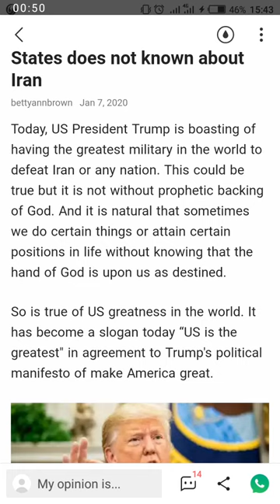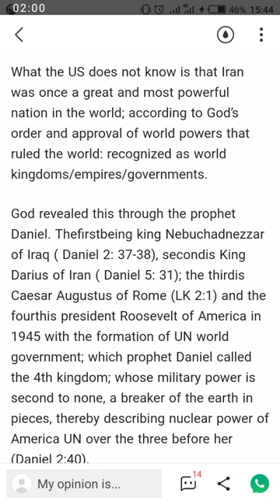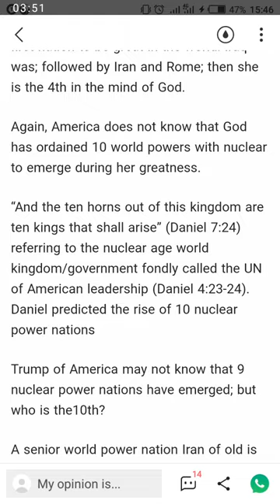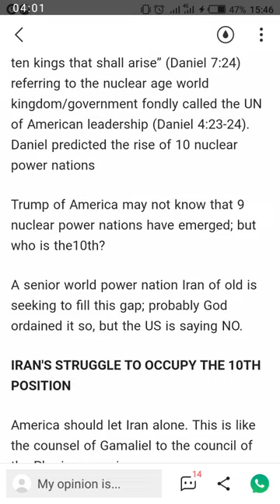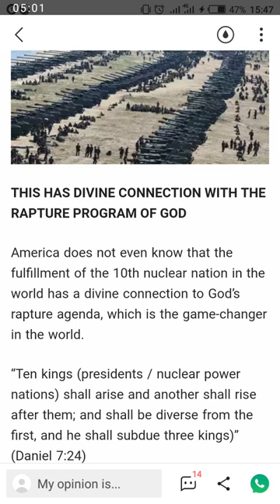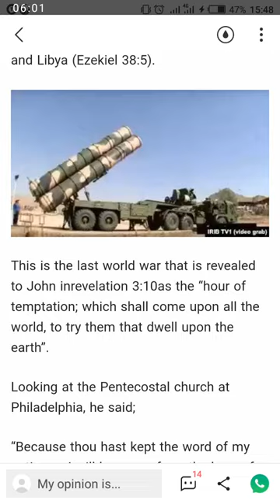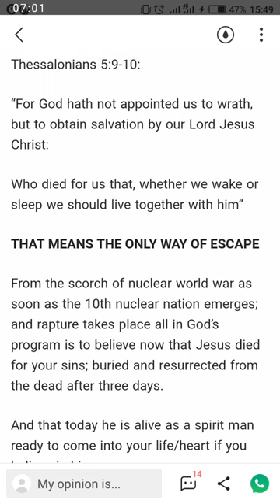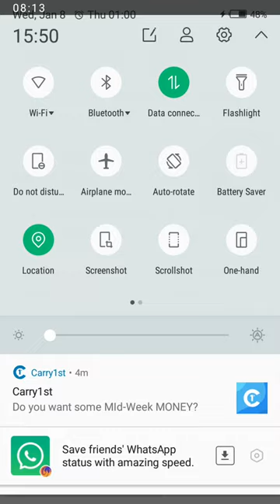Iran war recruitment: What US does not know about Iran *World War 3*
Let us know your opinion in the comment section below
Please share with friends and family for more goodluck in ten years